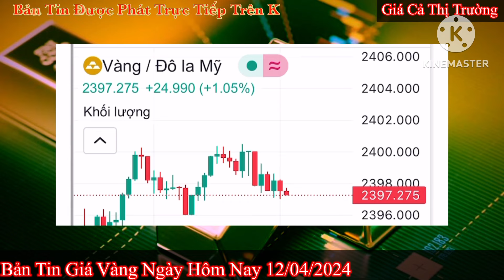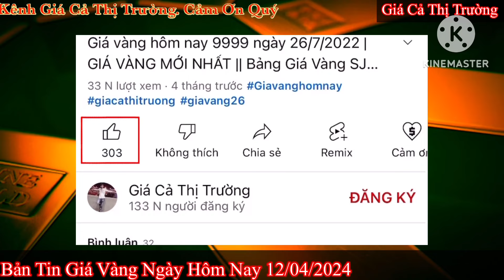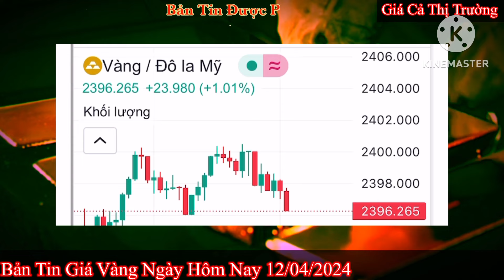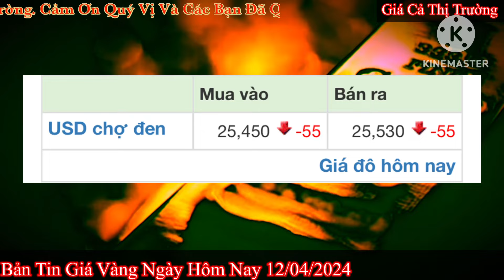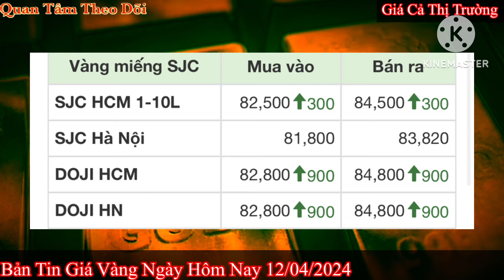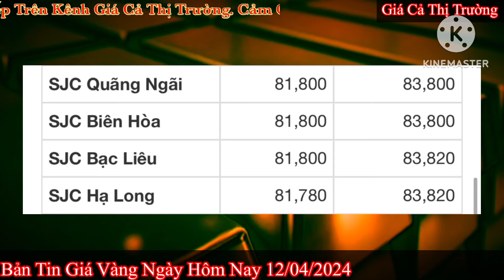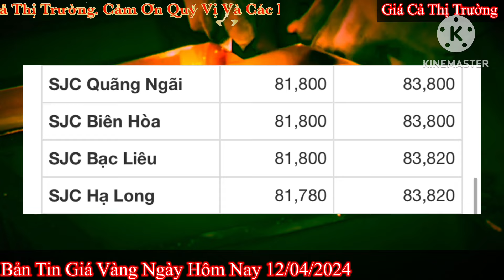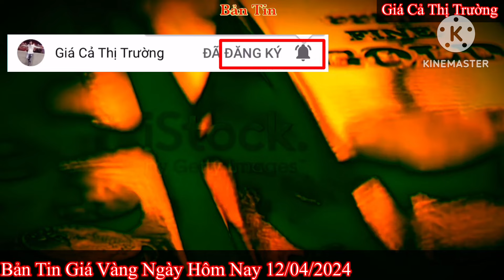Giá vàng hôm nay 9999 ngày 12/4/2024 | GIÁ VÀNG MỚI NHẤT || Xem bảng giá vàng SJC 9999 24K 18K 10K